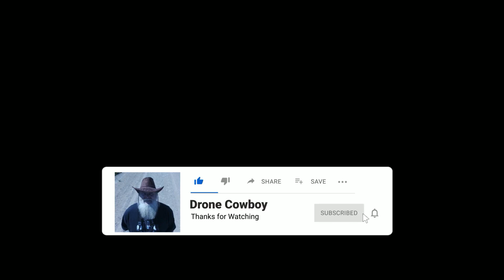Flight Over the Work done on the Railroad New Carlisle East Québec Canada 🍁Mavic Mini3 Pro 🦺2023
Pamela Rooney
Country Artist and Singer/Songwriter

Welcome to Gaspe Coast! Bienvenue en Gaspésie!pomerleau
Visionnez mes autres vidéos sur les travaux du chemin de fer de la Gaspésie à :

They are getting ready to dismantle a 1.35 mile stretch of the railroad. The line will be moved a little to the north in the worse areas and 4 retaining walls will be built to counter erosion. Then a whole new section of track will be built! It's a $38.5 million contract! The largest contract awarded so far. Work will be completed by the fall of 2024.

Caplan to Port-Daniel–Gascons
2022 was a busy year for the rehabilitation of the section between Caplan and Port-Daniel–Gascons. Many projects have been added to the work already underway, namely:
reconstruction of the railway bridge over Chemin du Quai and Leblanc Creek in Saint-Siméon;
rehabilitation of the bridge over the Bonaventure River in Bonaventure;
rehabilitation of the bridge over the Shigawake River in Shigawake;
rehabilitation of the Port-Daniel Little River Bridge in Port-Daniel–Gascons;
the relocation of a 1.4-kilometre section of the existing railway line in Port-Daniel–Gascons.
The year 2023 is likely to follow the same momentum, as three new calls for tenders have already been launched, in recent weeks, to undertake work as early as this summer.
The first involves repairing the Paspébiac River and Saint-Godefroi River bridges in Hope Town, and the second is repairing the bridge over the Saint-Siméon River in Saint-Siméon and the structures overlooking Cullens Creek and Day Creek in Bonaventure.
The section is scheduled to open in 2024.
Section 3: Port-Daniel–Gascons to Gaspé
In parallel with the completion of work on the first two sections, the Ministère is continuing its planning for the rehabilitation of the section between Port-Daniel–Gascons and Gaspé.
The current design will determine the nature of the work as well as the timeline. These elements will be clarified in spring 2023.